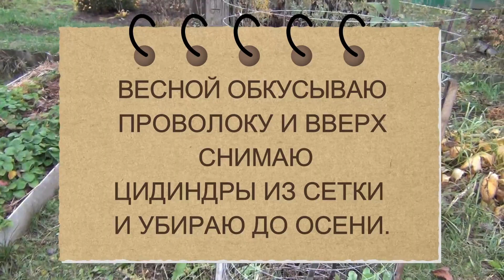Защита плодовых деревьев от зайцев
В этом видео я рассказываю как я защищаю молодые плодовые деревья от зайцев.